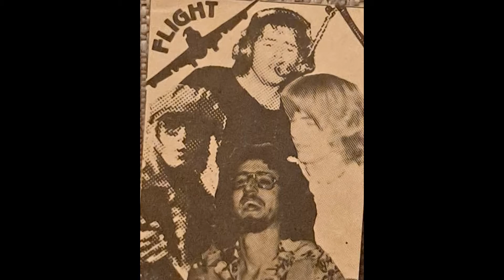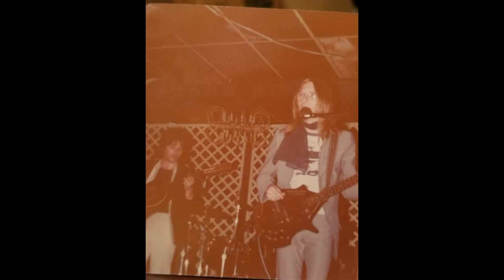Goodbye Lady Jane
A tribute to Scott Moss R.I.P
  It was a pleasure to finish this great song. Had